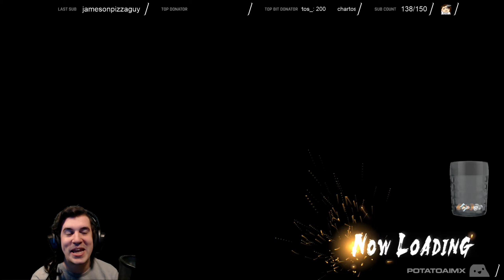Yakuza Kiwami: Part 7 | Uncut | PotatoAimx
PotatoAimx streams Yakuza Kiwami for PS4 live on Twitch!
Stream date: February 1st, 2019